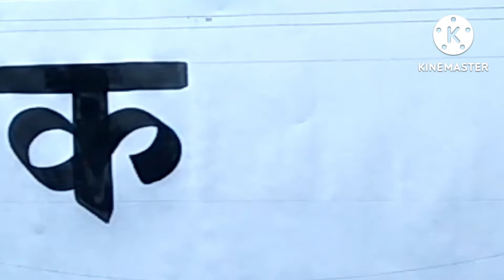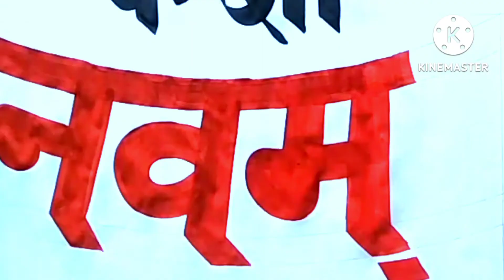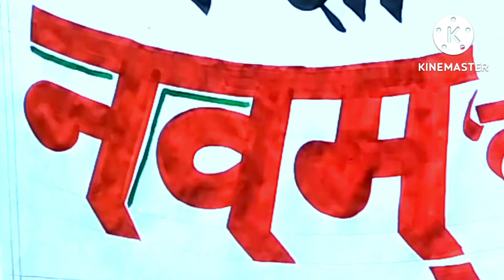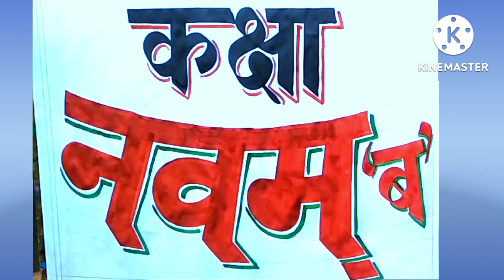Paint se writing kaise kare ✍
paint all knowledge is my video
writing, coloring, project work etc.